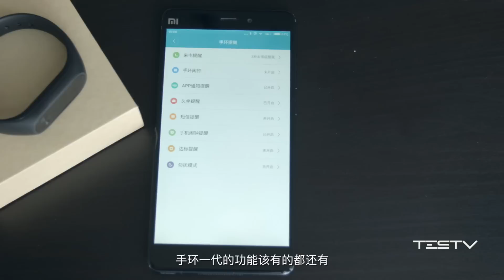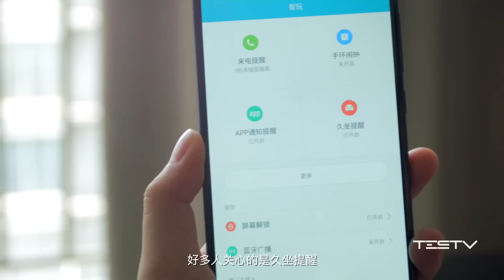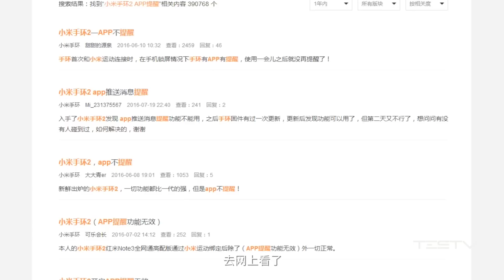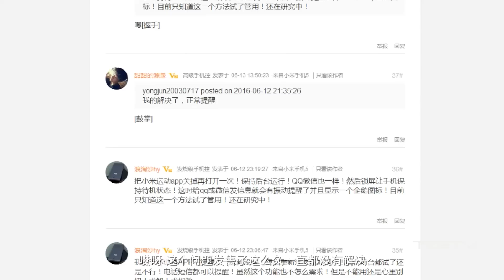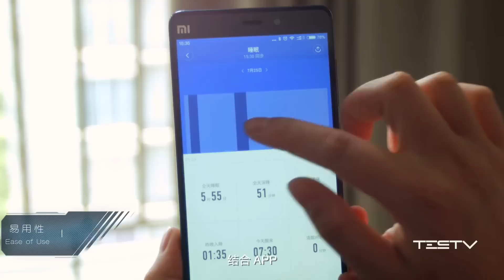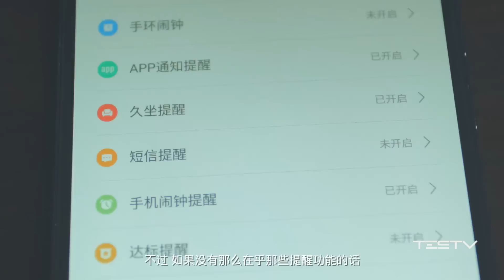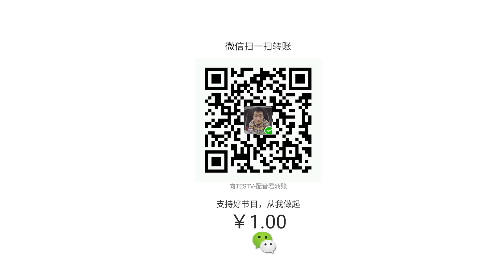《值不值得买》第88期：传说中的手环——小米手环2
每天早上一来办公室，就是打开电脑准备抢小米手环2！千幸万苦，色影师终于抢到了！哈哈！赶快来看看吧！